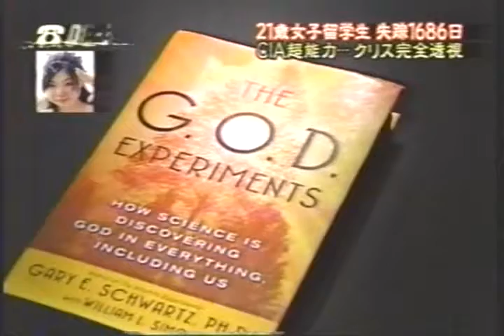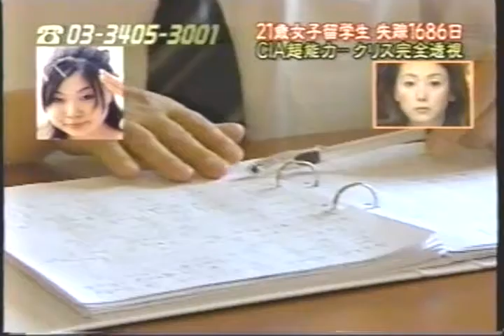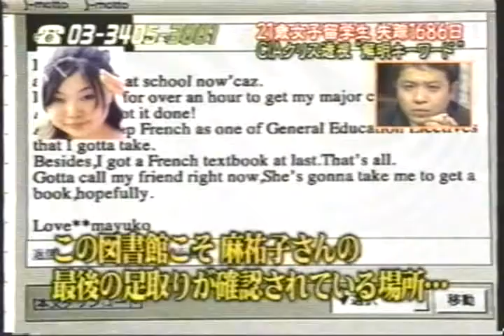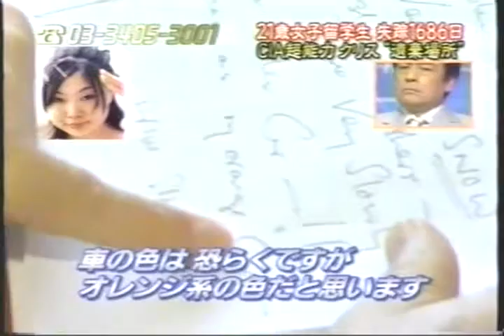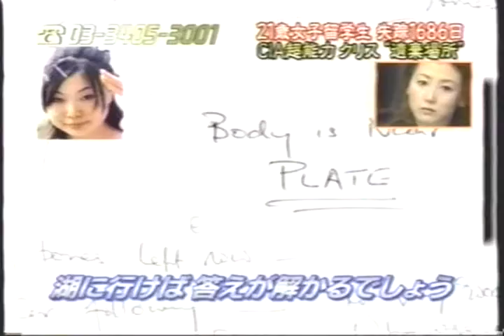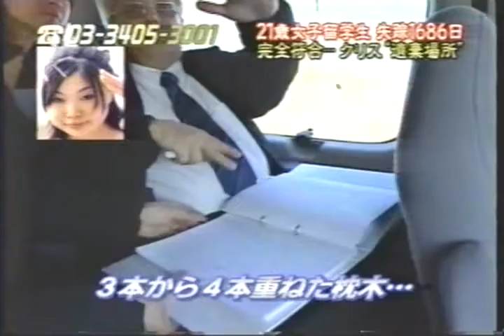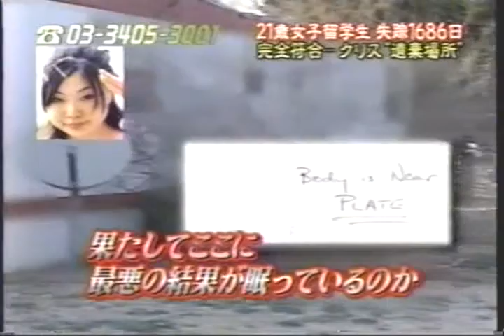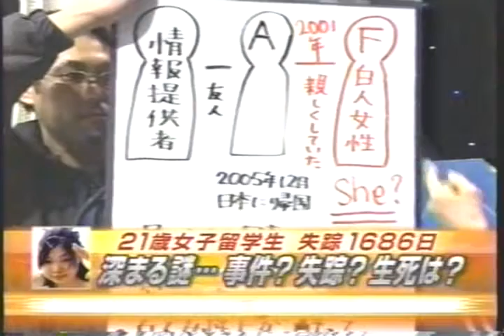usaME16 9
One of my TV shows.